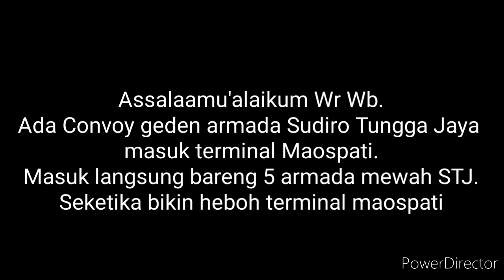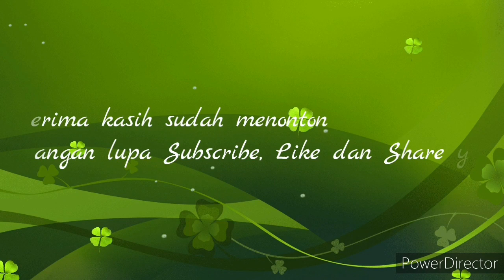KONVOY GEDEN!! KONVOY BUS MEWAH STJ BIKIN HEBOH TERMINAL MAOSPATI, 5 ARMADA JAKARTAAN DATANG BARENG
Teman-teman ada konvoy mewah bus Sudiro Tungga Jaya masuk terminal maospati, 5 armada mewah STJ tujuan Jakarta datang bersamaan, langsung bikin terminal heboh, ada STJ Draka, Delilah dll.

Yuk Teman-teman simak langsung ya videonya.

Terima kasih.